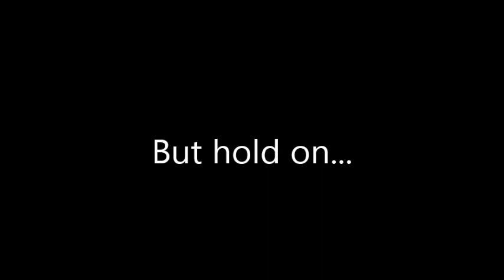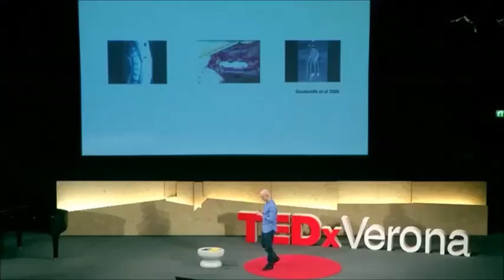Head Transplant Doctor faces Hideo Kojima over modelling allegations. Epic Battle!